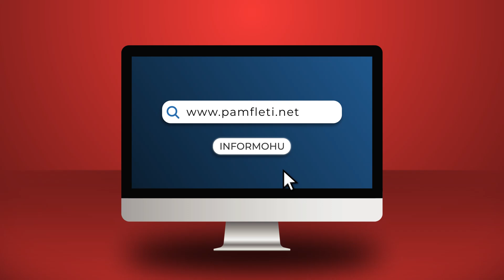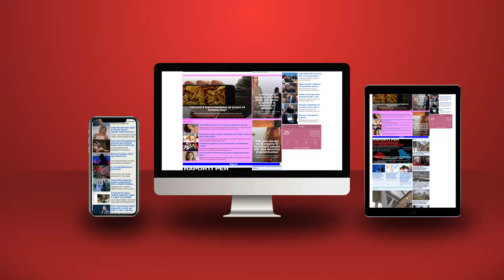Ballkani në rrezik.. paralajmëron eksperti gjerman: Rikthimi i tensioneve Kosovë-Serbi, çështje kohe